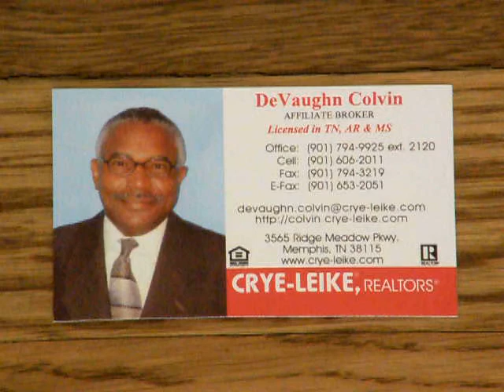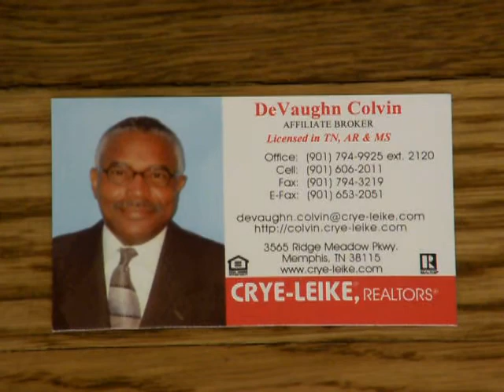Memphis, Tennessee: Rentals Available ...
... Must Qualify ...

DeVaughn Colvin
Crye-Leike, Inc., REALTORS
3565 Ridge Meadow Parkway
Licensed: TN, AR & MS